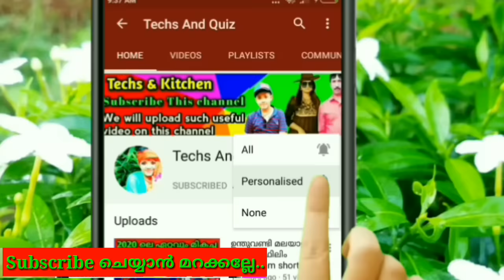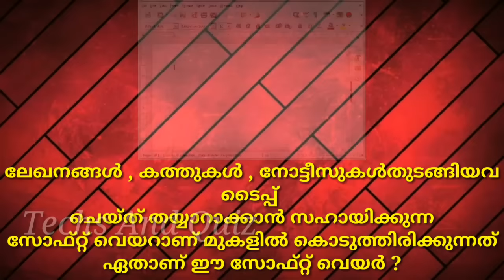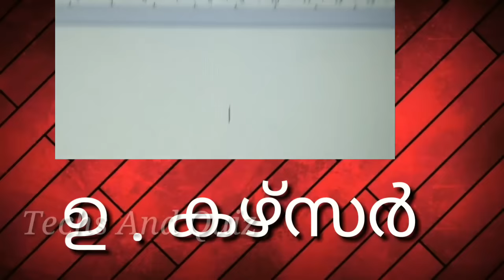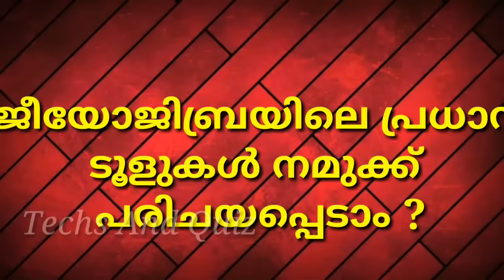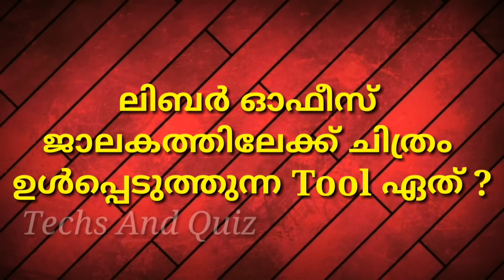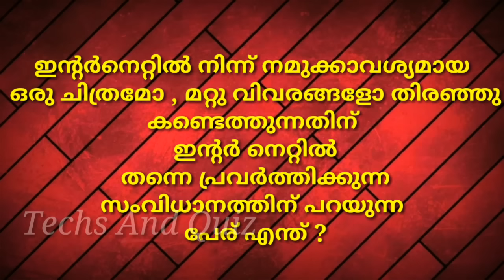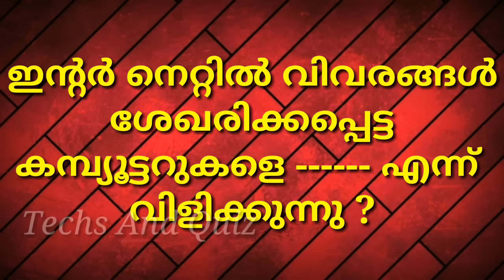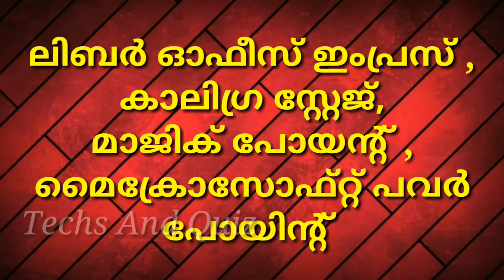Little Kites Exam Questions And Answers In Malayalam 2021 / LITTLE KITES -LK- അഭിരുചി പരീക്ഷ-/2021//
Little Kites Exam 2021
Little kite questions And Answers
Little kites exam previous year question paper
little kites exam questions 2021 malayalam
little kites exam questions 2022 malayalam
Little Kites exam Date
Aprill exam little kites
Little kite grades mark sslc
Little kite exam trick
LITTLE KITE QUESTIONS AND ANSWERS IN MALAYALAM 2021
Little kite school exam 2021
2021 kites exam
Little kites update
Little Kites videos
Little kites questions and answer in malayalam 2021
Exams 2021
Hs little kites exam

8 Std little kite exam 2021 in malayalam
little kite
little kites 2021
Little kites in malayalam
LITTLE KITES
Little kite quiz
COMPUTER G K  2021
LITTLE KITES MALAYALAM QUESTIONS
Little kites model questions | Little kites exam questions | Little Kites Exam Sure Questions
Little Kites Exam Questions And Answers 2021 In Malayalam /LTTLE KITES -LK- അഭിരുചി പരീക്ഷ- 2021///
Little kites exam
Previous questios and Answers little kites exam
Little kite exm total mark
Little kites Exam 2021 in malayalam
2021 little kites exam in malayalam
8 std little kites exam

Camera little kites
Computer gk questions little kites exam

kerala little kite exam in malayalam
little kites
Model questions and answers in little kites exam 2021 in malayalam